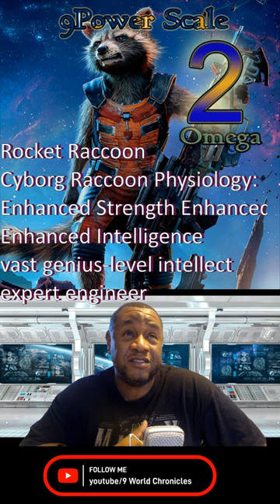Rocket Raccoon Marvel Cyborg Raccoon Physiology intro and power scaling